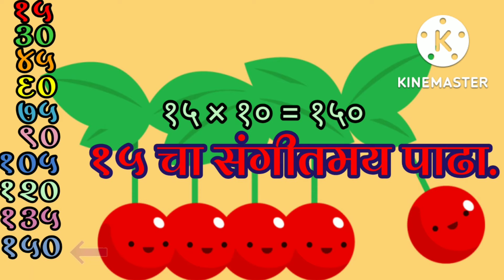15 चा संगीतमय पाढा. Times table of fifteen in Marathi.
15 चा संगीतमय पाढा. Times table of fifteen in Marathi.